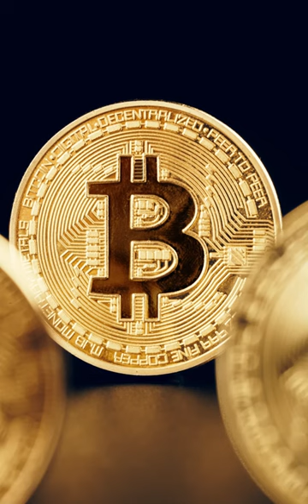Top 5 cryptocurrencies for August 2022 | TradeX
Looking to invest in Crypto? Here is the video we think might be useful for you.